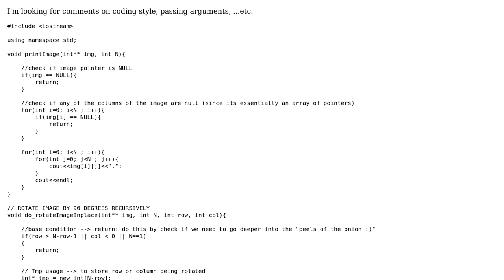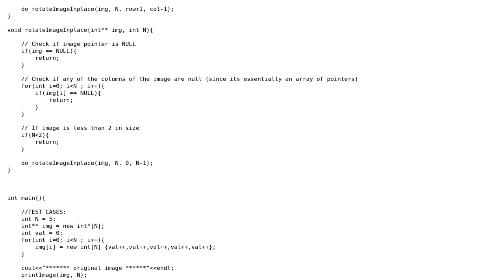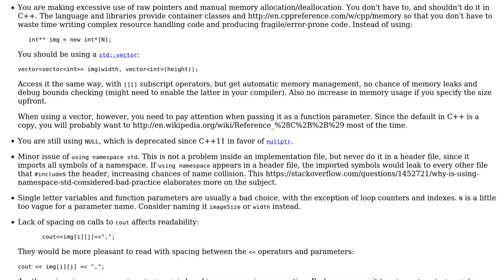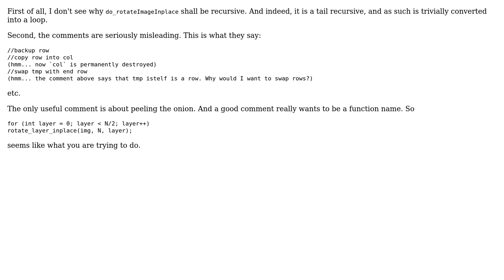Code Review: Rotate an image (2D array) by 90 degrees recursively with low memory usage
With thanks & praise to God, and with thanks to the many people who have made this project possible! | Content (except music & images) licensed under CC BY-SA | Music | Images & others | With thanks to user vnp user tgaaly user glampert user 200_success and the Stack Exchange Network Trademarks are property of their respective owners. You are responsible for your own actions.